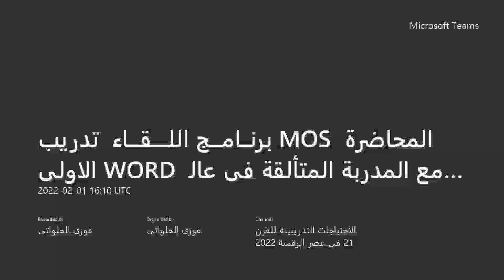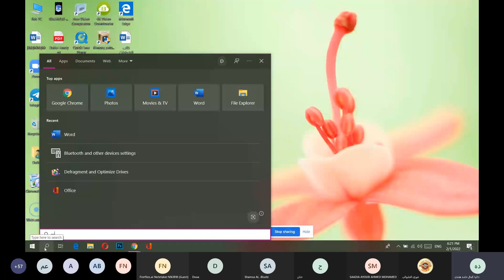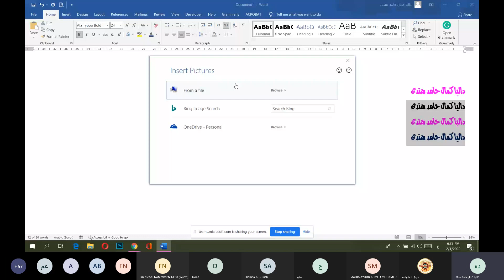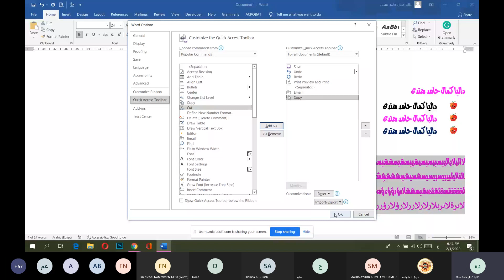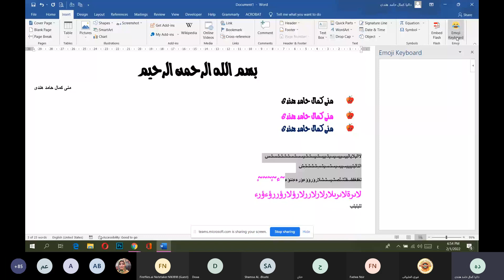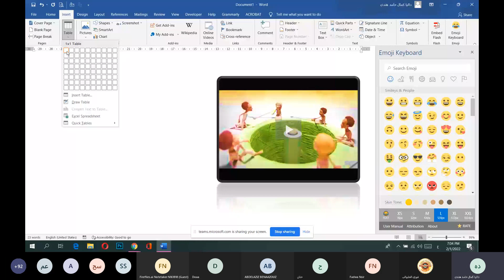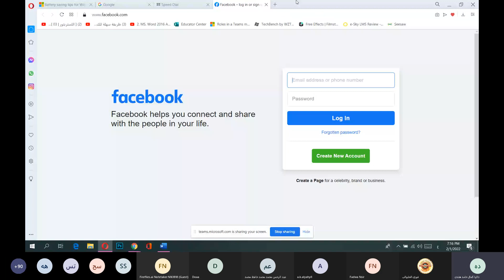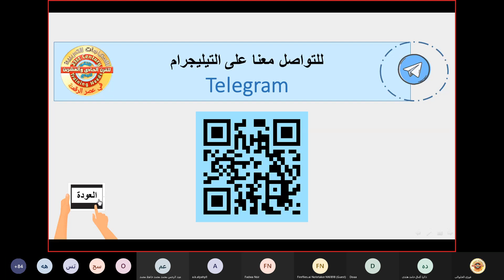(95)تدريب MOSالمحاضرة الاولىWORDمع المدربة المتألقة فى عالم التدريب الاستاذة داليا كمال حامد هندى ج1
١مهارة_الكتابة_والتنسيق_الكتابة_الصوتية

٢إنشاء_الجداول_والصور_ووضع_اطار_وعلامة_مائية
جروب الاحتياجات التدريبية 5👇